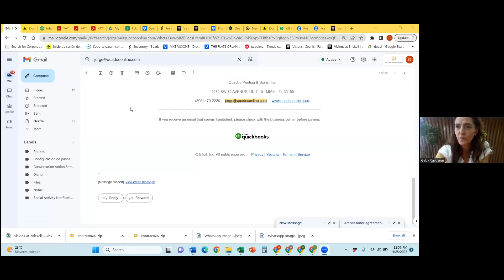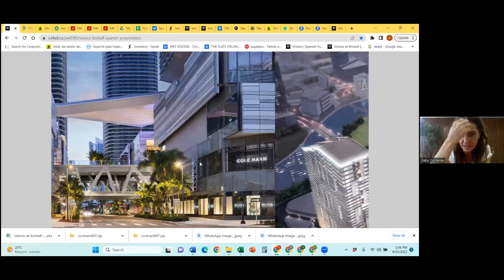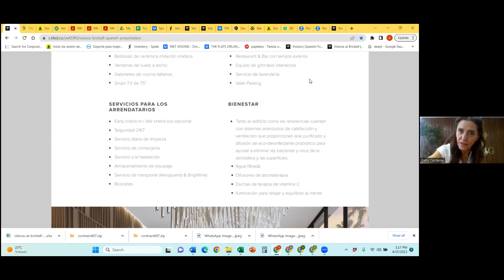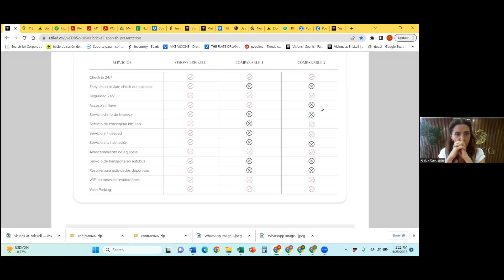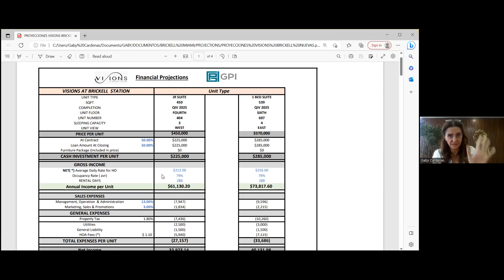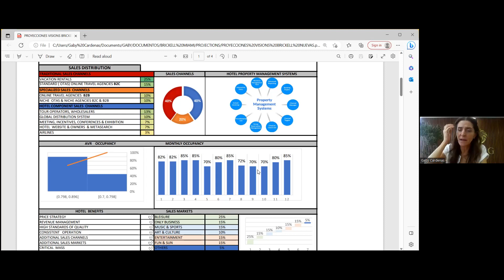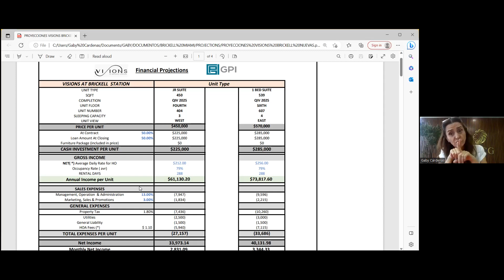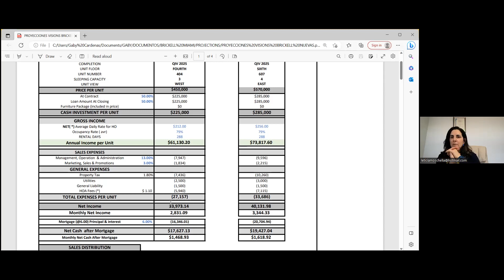BONDADES DEL PROYECTO VISION BRICKELL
En este video conoceras el proyecto Vision Brickell y todas las bondades que trae,
Preguntame para mas detalles!